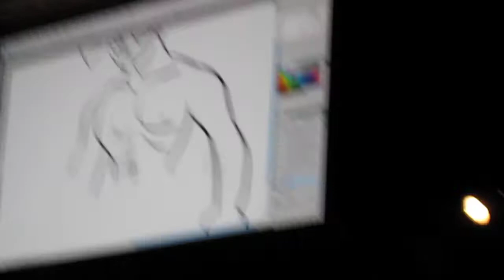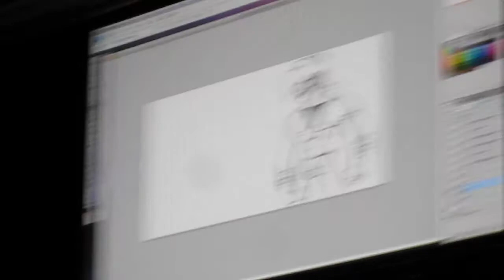More Silliness Ensues - PAX Prime 2011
Nothing out of the ordinary here.